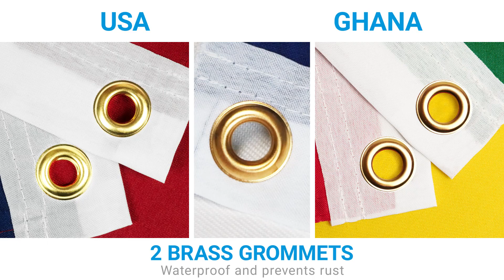150D USA Ghana Combo Video